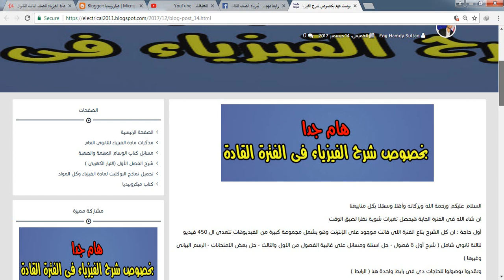هام لطلبة تالتة ثانوى اللى بيتابعونا!!